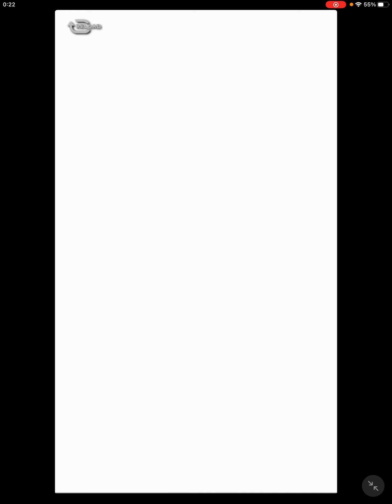【はじめの一歩FIGHTING SOULS】153 チャンネル開設3周年記念にチャンピオンガチャ引くよ【ファイティングソウル】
ゲームの1周年まで拳石貯めておく方が

賢い説はあるんだけどまぁ記念という事でw

そろそろチャンピオン拳魂引かせてくれぇ〜！